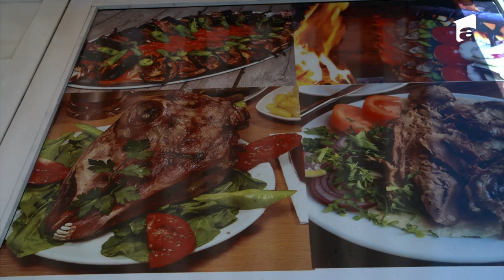Capul de miel este servit. Mihai Petre: „Mega scârbos”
În ediția 18 al sezonului 4, de la Asia Express - Drumul Împăraților, din 17 octombrie 2021, trebuie să mănânce un preparat considerat o adevărată delicatesă în Turcia. Mâncarea nu a fost unul pe gustul celor șapte echipe care au înghițit cu greu ochii și creierul de oaie.